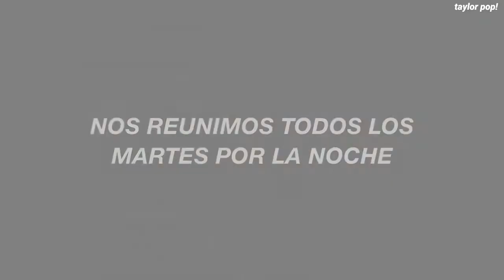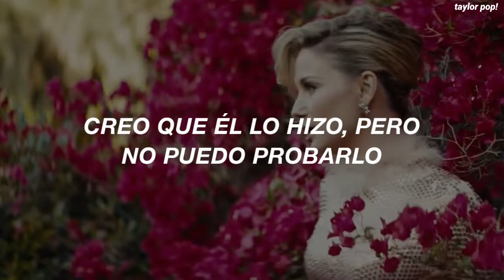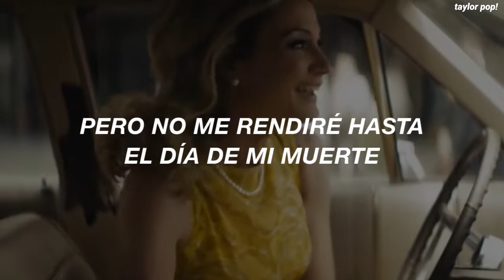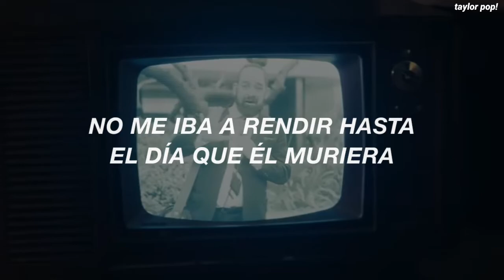Taylor Swift - No Body, No Crime (Sub Español)